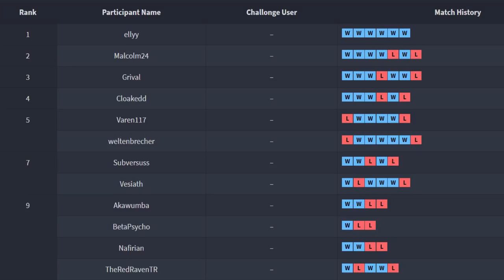ESO - Huge EU Tournament Montage feat. MagSorc POV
Clips taken from my livestream on 27/04/2019. Build coming soon! There were 30+ participants, I've taken some of the fights I found the most memorable for this montage.